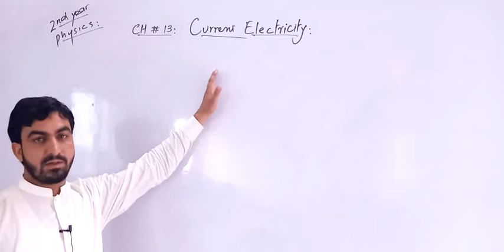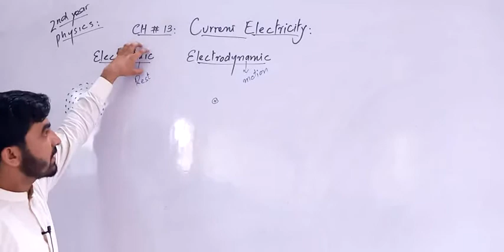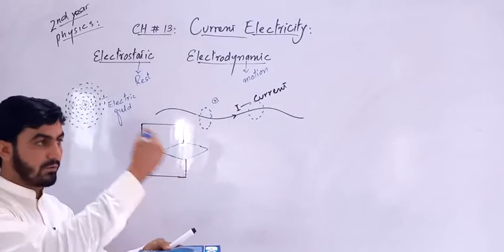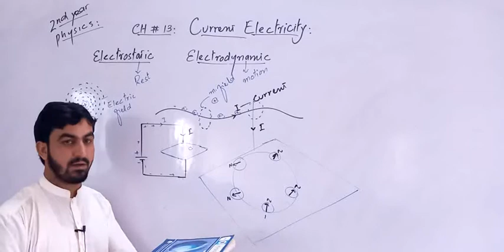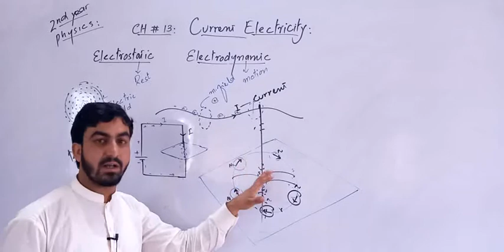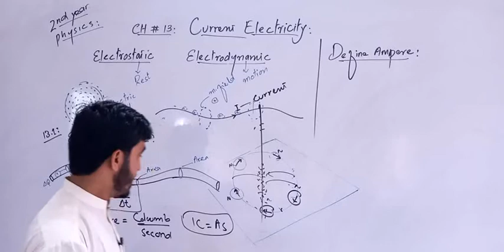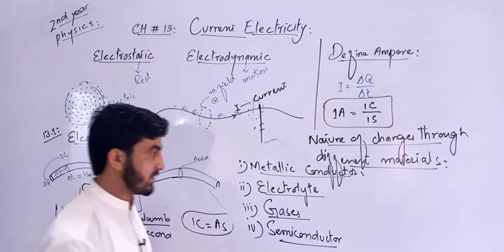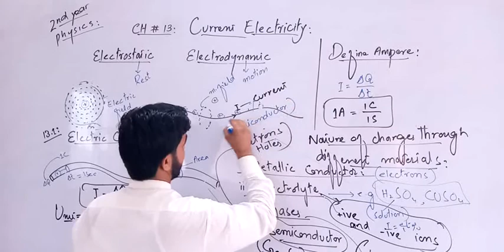physics 12th ch#13 lec 24 topic electric current